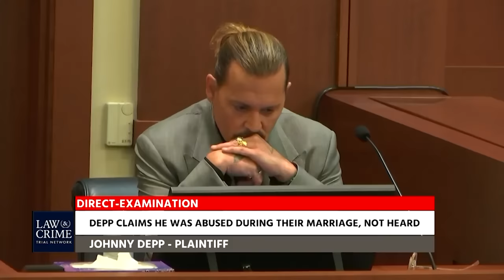All Audio Recordings Played in Johnny Depp & Amber Heard Defamation Trial So Far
Law&Crime presents a collection of all the audio recordings played in court so far in the Johnny Depp and Amber Heard defamation trial. A wide variety of recordings were presented as exhibits to corroborate multiple incidents they spoke about in their testimonies.